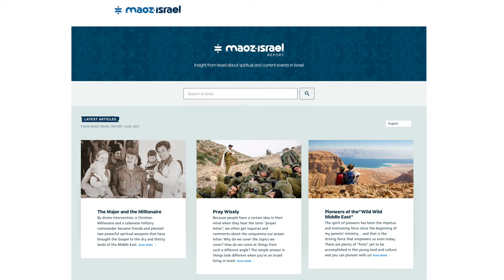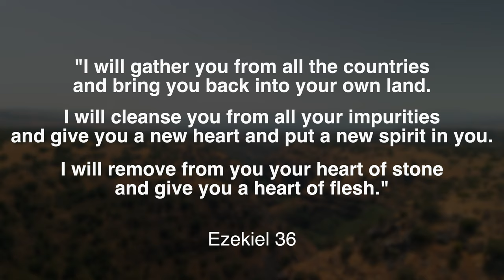Who is Maoz Israel?